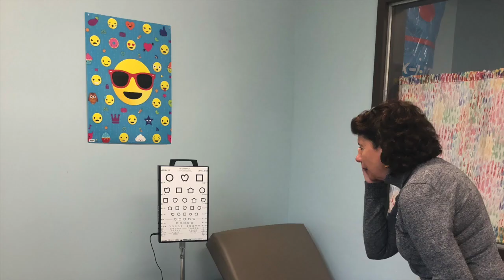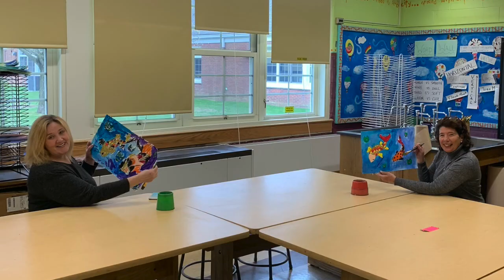Where in Mount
This video is about Where in Mount